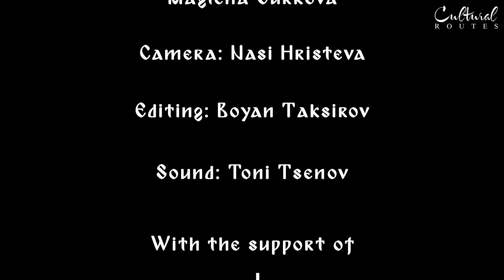Cultural routes. Episode 27: Bulgaria, the land of the of the Killed Poets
Time, it's inside us and buries us
Time, time, we help it by keeping silent

Hello, I am Maglena Gurkova and besides being an editor and director in Cultural routes, I am also an actress at the theater-laboratory Alma Alter.
Recently, I had the opportunity to create the play “Bulgaria, the land of the Killed Poets” together with Nikolay Georgiev

This episode of Cultural routes will be dedicated exactly to this play I will introduce you to the participants of the performance, they will tell us why they decided to participate and why they chose exactly the character they did

And also, I will show you interesting footage from the performance, which otherwise can be seen on the stage of the Alma Alter Theater in the rectorate of Sofia University.

Cultural Routes is carried out with the support of the National Culture Fund, Bulgaria 🎭.